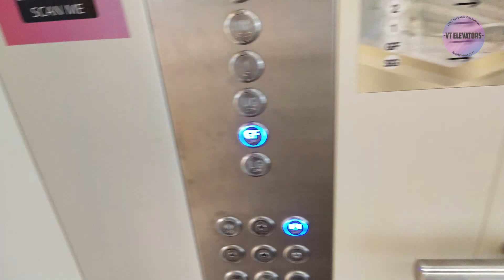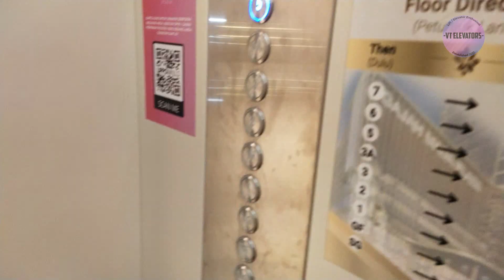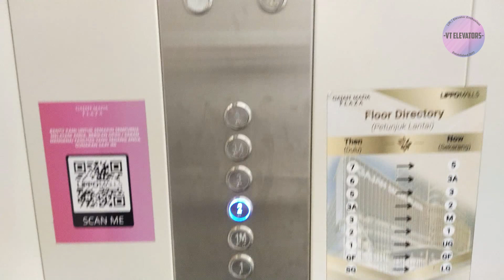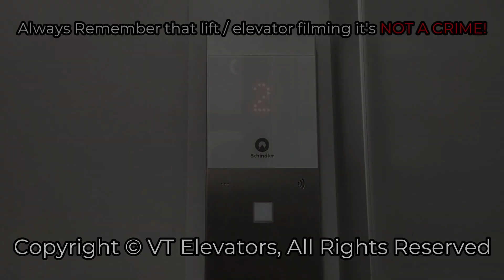A Slight Update on New TKE Meta 200 Scenic Lifts - Gajah Mada Plaza, Jakarta (Main Bank, Left)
A slight update occured on this lift as L5 on left side has been unlocked (was locked at the first take before), again LG is still locked as Hypermart still occupy that floor

Outro NCS:
Sleeping Till Noon - FROZT, Andrew A

[Video Information]
• Shooting Date: August 29th 2022
• Camera: Vivo S1 Pro
• Edited with: Filmora 9

[Building Information]
• Building Name: Gajah Mada Plaza
• Building Type: Shopping Mall
• Location: Gajah Mada (Gajah Mada Rd.)

• Brand: Zhongshan TKE (ThyssenKrupp)
• Model / Fixtures: Meta 200 MMR Traction / Round Buttons
• Installer: PT ThyssenKrupp Elevator Indonesia
• Installation Year: 2022
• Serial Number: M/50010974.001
• Type: Passenger Scenic
• Capacity: 21 Persons / 1600 Kg
• Serving: GF, UG, L1, L1M, L2, L3, L3A, L5 (8 Floors)
• Non-Serve Floors: LG (1 Locked Floor)
• History: Replaced from 1982 Hitachi BuilACE